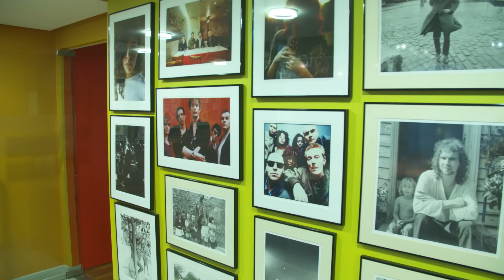Episode 2: James Morrison VS The Producer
An inside look at what it's like to make an album in 2015.